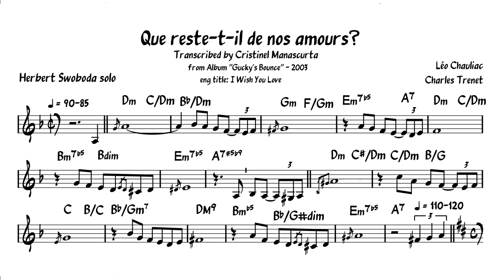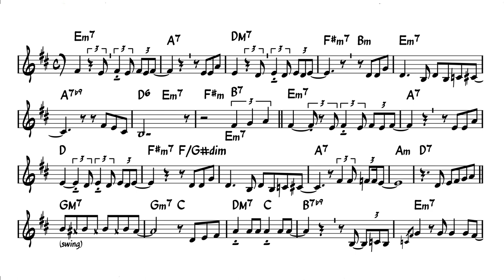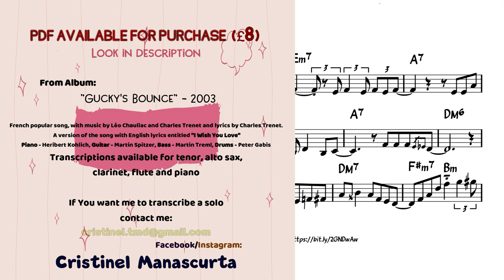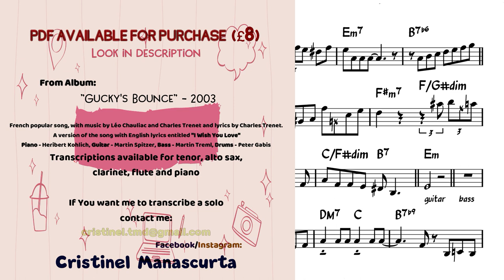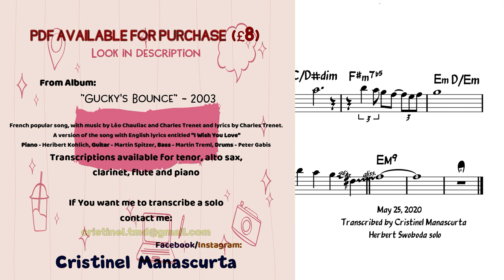Herbert Swoboda - Que reste-t-il de nos amours (transcription)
400+ Jazz Transcriptions sorted by

from Album ”Gucky's Bounce” - 2003